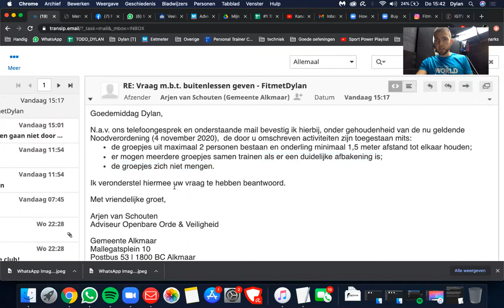We mogen WEL buiten sporten!! (Dit is bevestigd door gemeente Alkmaar)